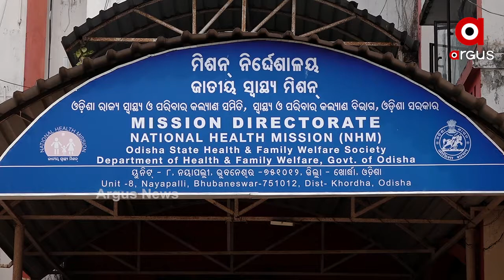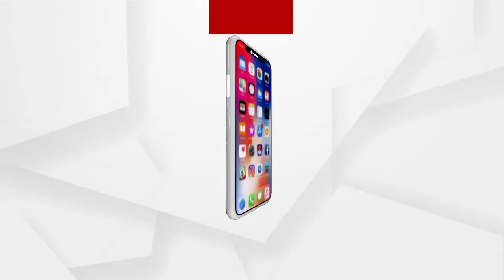ମକର ସଂକ୍ରାନ୍ତିରୁ ସ୍ବାସ୍ଥ୍ୟ କର୍ମୀଙ୍କୁ ମିଳିବ କରୋନା ଟୀକା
ଟୀକାକରଣ ପାଇଁ କେନ୍ଦ୍ର ସରକାରଙ୍କ ପକ୍ଷରୁ ଜାରି ହେଲା ରଣନୀତି। ତେଣୁ ସମସ୍ତ ରାଜ୍ୟର ସ୍ବାସ୍ଥ୍ୟମନ୍ତ୍ରୀଙ୍କ ସହ ଭି଼ିଡିଓ କନଫରେନ୍ସିଂ ମାଧ୍ୟମରେ କଥା ହୋଇଛନ୍ତି କେନ୍ଦ୍ର ସ୍ବାସ୍ଥ୍ୟ ମନ୍ତ୍ରୀ ଡ.ହର୍ଷବର୍ଦ୍ଧନ ସିଂ.